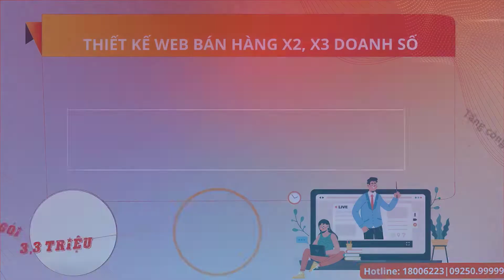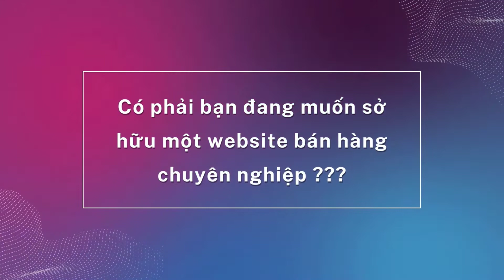NHỮNG QUY TẮC VÀNG GIÚP BẠN BẮT ĐẦU HÀNH TRÌNH TÍCH LŨY CHO TƯƠNG LAI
1️⃣ Tặng tên miền quốc tế trị giá 300K
2️⃣ Tặng hosting cực khủng 8000 mb trị giá 800K
3️⃣ Tặng phần mềm diệt mã độc bản quyền Imunify trị giá 1600K
4️⃣ Tặng logo đẹp giản dị trị giá 300K
5️⃣ Tặng banner đẹp trị giá 300K
6️⃣ Tặng công nhập liệu 30 sản phẩm hoặc bài viết trị giá 900K
7️⃣ Tặng bảo mật website SSL miễn phí trọn đời giúp website bảo mật hơn.
8️⃣ Tặng công cài đặt 01 chiến dịch quảng cáo Google Ads trị giá 1000K